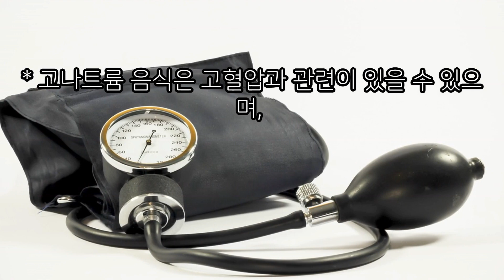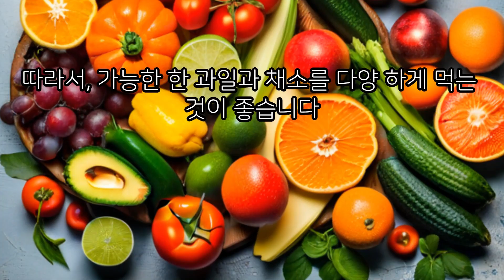60대에건강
60대에는 건강에 더욱 신경을 써야 하므로,
다음과 같은 음식은 피해야 합니다.